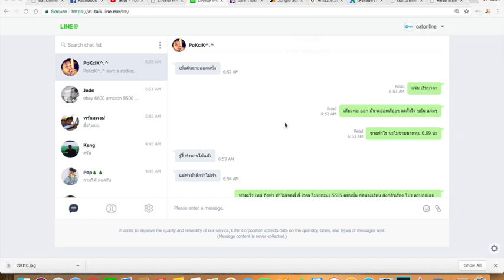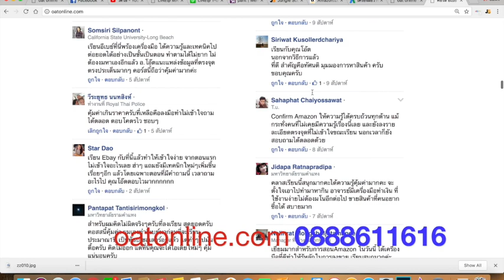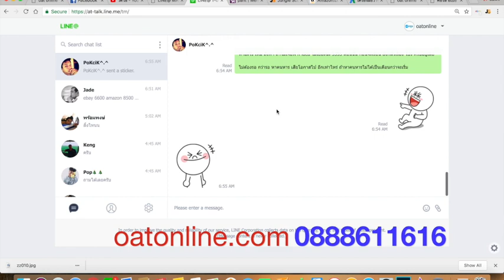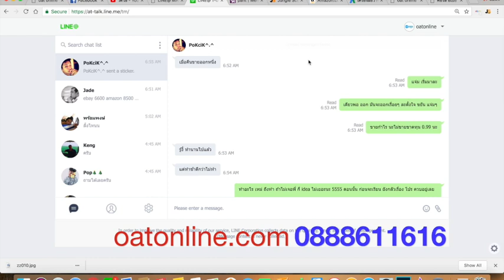clip กำลังใจครับ เรียนละเริ่มขายได้ละ แจ่มแท้หลาย by oatonline.com